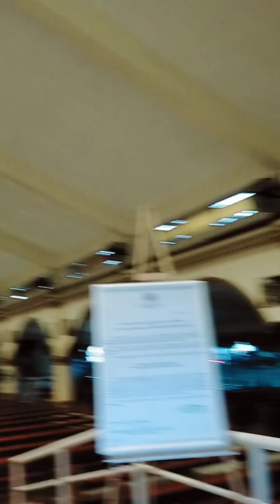At San Remigio Church